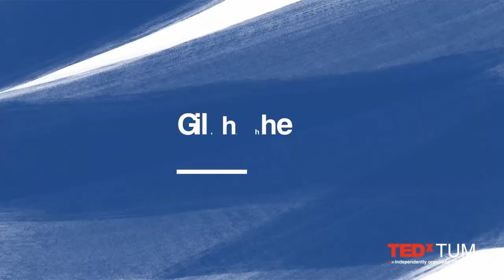How AI will transform blindness prevention | Manuel Opitz | TEDxTUM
Age-related macular degeneration (AMD) is the most common retinal disease and leads to irreversible blindness. As a relatively new therapy, the treatment is still being optimized. In this talk, Manuel Opitz tells us how he and the ophthalmologists he works with are developing artificial intelligence to enable better, personalized, and thus more effective treatments.   Manuel Opitz is a MedTech Entrepreneur, having worked for a handful of startups and co-founding and leading two as CEO. Currently heading deepeye Medical, his goal is to improve healthcare by empowering medical professionals with digital tools to treat their patients better.

A true personification of the phrase “jack of all trades,” Manuel strives to bring together experts from various disciplines to solve challenging healthcare problems. He started off as someone not big on networking earlier in his career, but is now an active facilitator connecting people in HealthTech.

Being a regular digital health speaker, Manuel has two TEDx talks and multiple podcasts to his credit. With the motto to “learn something new every day”, he hopes to spread awareness and inspire people toward effective digital healthcare. This talk was given at a TEDx event using the TED conference format but independently organized by a local community.